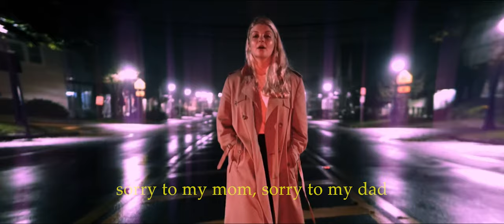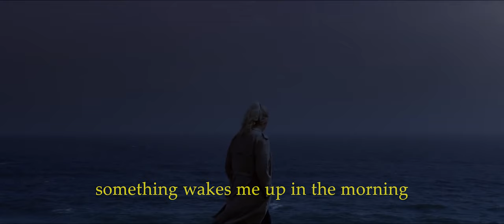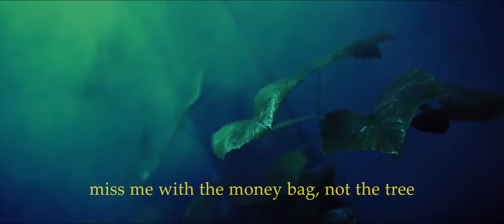Eryn Martin - Ball (Lyrics)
Eryn Martin - Ball (Lyrics Video)

Lyrics

[Chorus]
Don't ball, but I sleep at night
Demons in it for the wrong and they're lying
I don't want a jewel or a diamond
Gimme something more, I need rocks if we're mining
Something wakes me up in the morning
Something about the sweet sweet smell of marijuana leaves
Miss me with the money bag, not the tree

[Verse 1]
Sorry to my mom, sorry to my dad
Wish I could come home with the money bags
I know I'm the only one here and I have work
I don't get paid every week, but I work
Wish I could come home with the money bag
E-dawg in the building, I'mma break the ceiling
I don't think you feel me, I'm not too overwhelming

[Verse 2]
Mazerati, no speed race
No thotties up this way
That bitch, she rake
That bitch, erase
No, oh, that's my fourth flow
I want a menage on my torso
I don't want no broads in my car, oh
Gimme something more than your asshole
You ain't nothing more than a back door art
You ain't nothing more than the pills on your floor

[Chorus]
I don't want a jewel, or a watch, or a diamond
Gimme something more if we're dying
Miss me with the money bag, not the trees